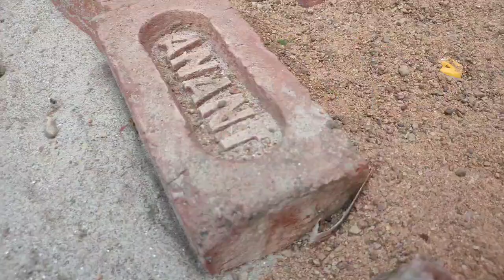khilone kharidne wala video / gadi wala cartoon video / toy helicopter ka video / jcb,dumper